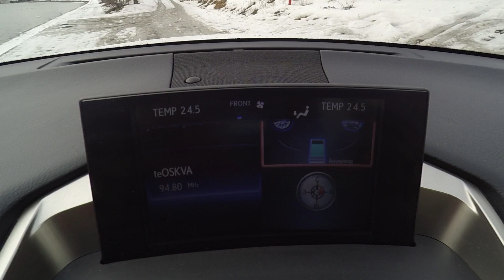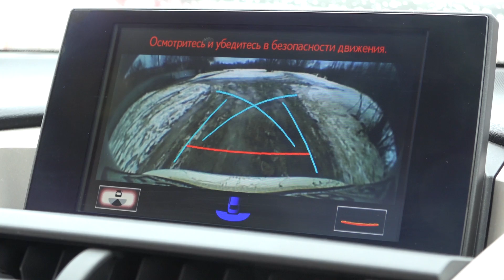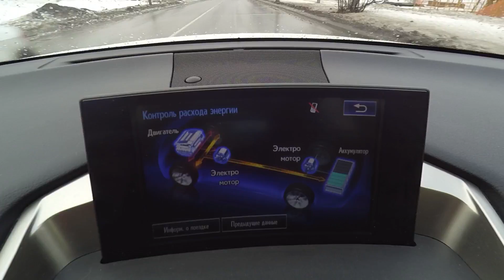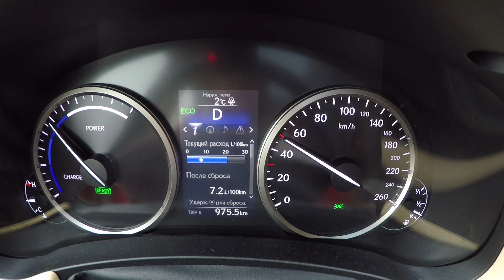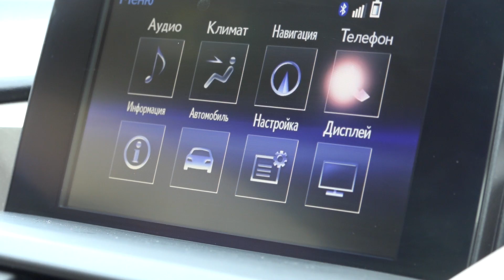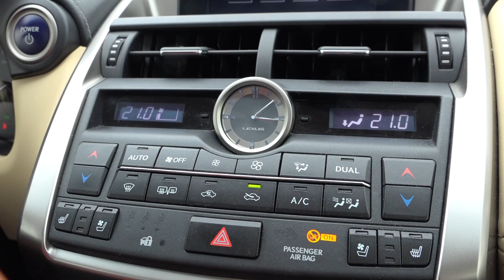Lexus NX 300h трехмоторный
Куда идет Lexus NX 300h - в будущее или в тупик, покажет время. (Читать и смотреть тех. характеристки ) По документу у него 155 л.с., а в технических характеристиках набегает аж 366 л.с. Для экономии на налогах это хорошо, еще он экономит топливо, гибрид все-таки с тремя моторами - двумя электрическими, одним бензиновым. Что дает эта арифметика покупателю кроссовера, каким Lexus NX 300h себя называет, узнаете из нашего тест. Как раз, кстати, выпал майский снег. Ведущий Игорь Сирин.